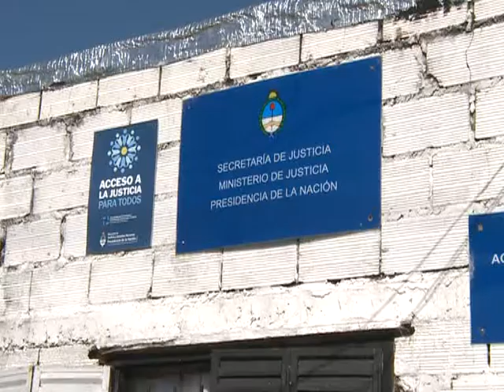Llevan el plan "Garrafa para Todos" a La Plata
Vecinos de La Plata pudieron acceder hoy a los beneficios del programa de Garrafa para Todos, en los barrios que se vieron afectados por el trágico temporal del pasado 2 de abril.

La actividad, que se desarrolló en el marco de las actividades desarrolladas por Unidos y Organizados en diversos barrios de la capital provincial, permitió que los vecinos puedan acceder a la compra de garrafas de gas butano de 10 kilos a 16 pesos.

"La verdad que estamos muy agradecidos por todo lo que han hecho por el barrio y por la ciudad ante esta crítica situación que nos tocó vivir", dijo Antonio, quien se acercó junto a su nieto al camión de YPF en el barrio platense de San Carlos, para comprar una garrafa.

Durante la entrega, que se realizó en la zona de calle 147 y 528 y de 133 y 35, el camión entregó un centenar de garrafas a los vecinos, a quienes se les permitió acceder a dos unidades de 10 kilos por grupo familiar que "me gusta la idea porque hace mucha falta en el barrio, sobre todo ahora que se acerca el invierno y se aumenta el uso del gas para calefaccionar".